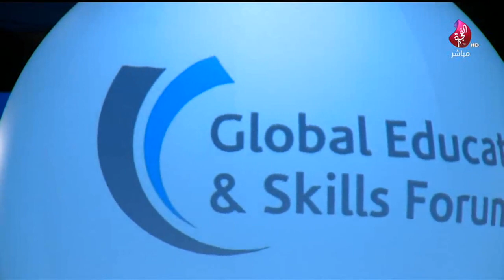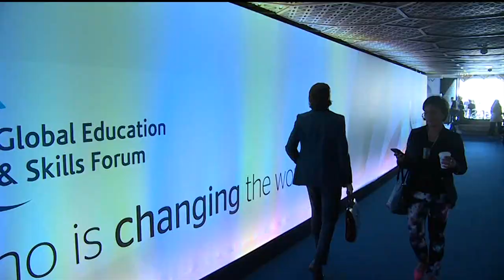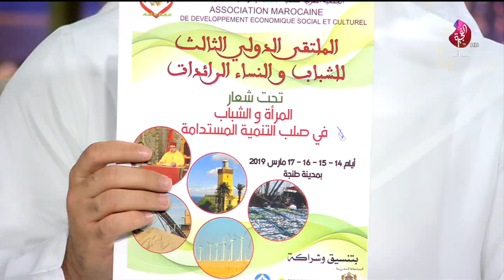برنامج سبعة على سبعة حلقة 446 تاريخ 24-03-2019 تلفزيون الفجيرة